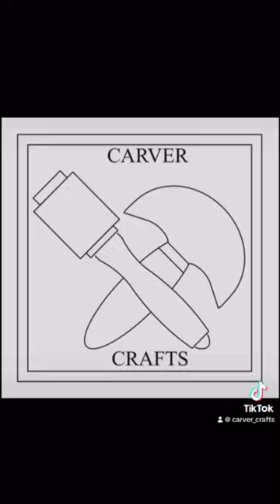How to make a bone folder at home